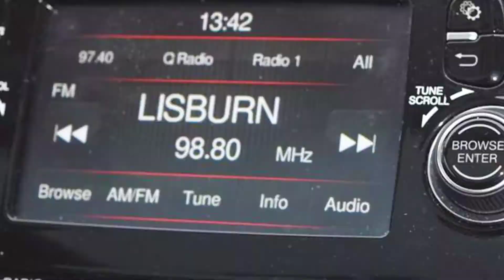WM65UBH Fiat 500 1.2 Lounge 3dr Hatchback